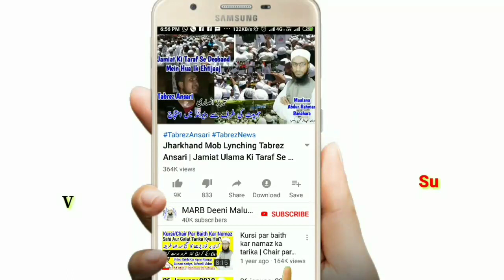Namaz Mein Attahhiyat Mein Ungli Se Ishara Kaise Karen Aur Halqa Kaise Banaye | Tashahud Ka Tarika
Namaz padhte waqt attahhiyat yani tashahhud mein ungli se ishara karne aur halqa banane ka sahi tariqa kya hai is video mein bataya gaya hai new bayan by mufti Abdur Rahman Banahara MARB Deeni Malumaat

2⃣ WhatsApp Par Ham Se Judne Ke Liye Aap Apne WhatsApp Number Se Hamare WhatsApp Number Ko Apna Naam Aur Mukammal Adress Ke Saath Add Likh Kar SMS Send Karen,

3⃣ Koi Sawal Yani Masla Masaail Puchna Ho To Aap Comment Ke Zarya Puch Sakte Hain Ya Mufti Sahab Ke Number Par Call Kar Ke Puch Sajte Hain,

4⃣ Channel Ke Bare Mein Kuch Batana Ho Ya Aap Apni Video Dalna Chahte Hain Ya Koi Koi advertise karvana Chahte Hain To Rabta Kar Sakte Hain,